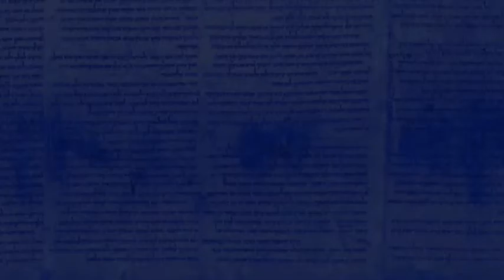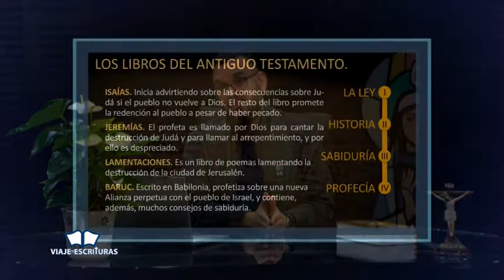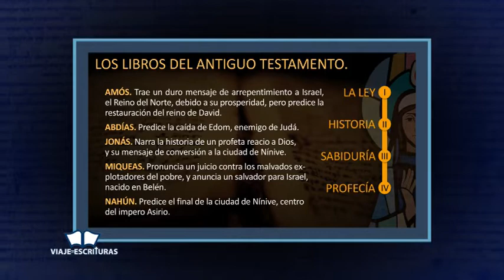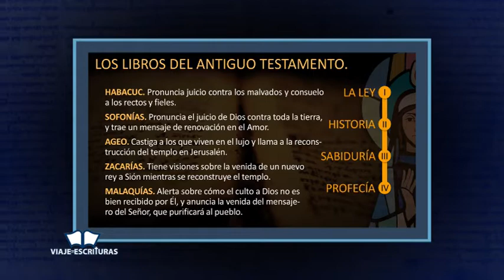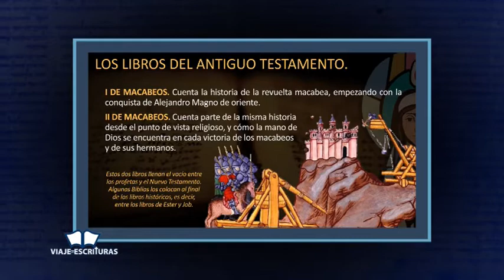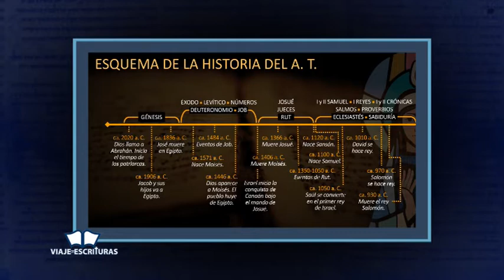Viaje por las Escrituras. Omar Arbaje de Moya. Parte 2. Cap. 2